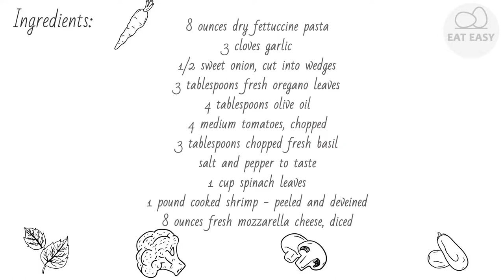Fresh Tomato Shrimp Pasta Appetizing!